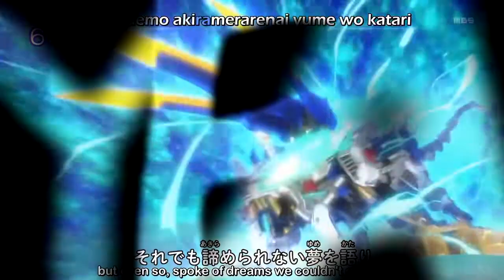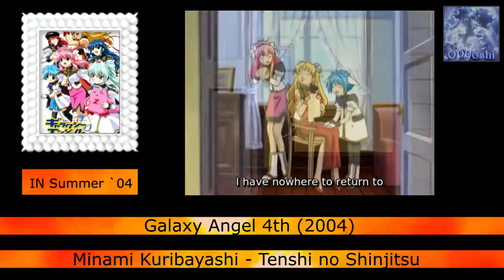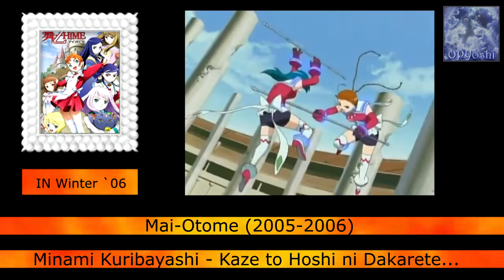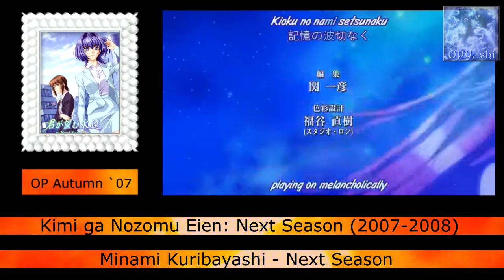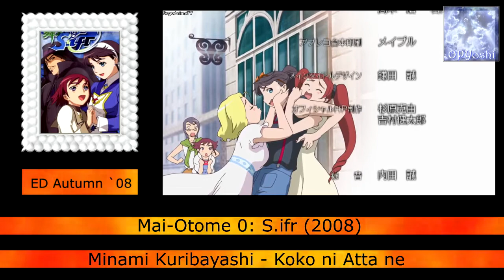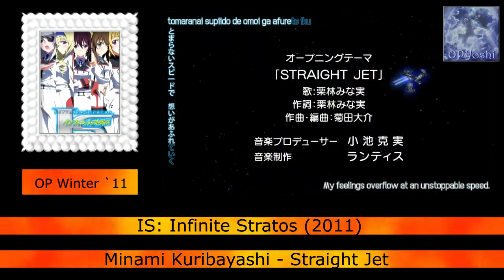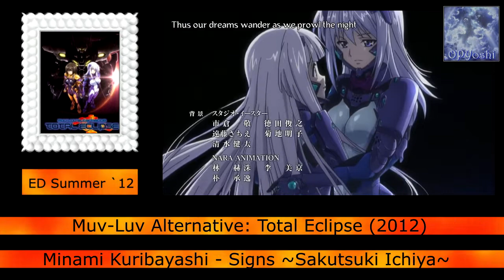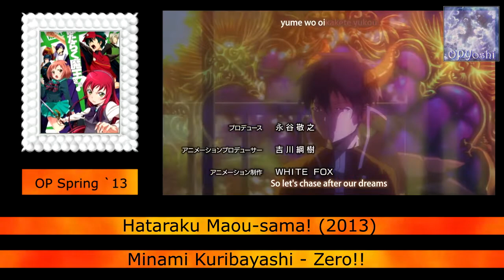Every Anime Song by Minami Kuribayashi (2003 - 2022)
Opening, Ending, Theme, Insert Songs used:
Precious Memories (Kimi ga Nozomu Eien)
Rumbling hearts (Kimi ga Nozomu Eien)
Hoshirzora no Waltz (Kimi ga Nozomu Eien)
Tsubasa wa Pleasure Line (Chrno Crusade)
Tenshi no Shinjitsu (Galaxy Angel 4th)
Shining Days (Mai-HiME)
beginning (Akane Maniax)
Anata ga...Inai (School Days ONA)
Blue Treasure (Tide-Line Blue)
MuvLuv (Akane Maniax)
Dream Wing (Mai-Otome)
Crystal Energy (Mai-Otome)
Yell!! (Super Robot Taisen OG:Divine  Wars)
United Force (Kishin Taisen Gigantic Formula)
Namida no Riyuu (School Days)
Anata ga...Inai: remix ver. (School Days)
Next Season (Kimi ga Nozomu Eien: Next Season)
eternity (Kimi ga Nozomu Eiein: Next Season)
Finality blue (Mai-Otome 0:s.ifr)
Heart All Green (Mai-Otome 0: S.ifr)
Koko ni atta ne (Mai-Otome 0: S.ifr)
Love Jump (Kure-nai)
Unripe Hero (Blassreiter)
Miracle Fly (Sora o Kakeru Shoujo)
Sympathizer (Kurokami the Animation)
Unreal Paradise (Kämpfer)
Meiya Kadenrou (Katanagatari)
Toki Sude ni Hajimari o Kizamu (Katanagatari)
Straight Jet (ID: Infinite Stratos)
Choose my love! (Kämpfer: Für die Liebe)
Itsuka Saku Hikari no Hana (Senjou no Valkyria 3: Tagatame no Juusou)
Super Affection (Carnival Phantasm)
Kimi no Naka no Eiyuu (Kidou Senshi Gundam Age)
Happy Crazy Box (Medaka Box)
Signs ~Sakutsuki Ichiya~ (Muv-Luv Alternative: Total Eclipse)
True 4 Eyes (Muv-Luv Alternative: Total Eclipse)
Doubt the World (Muv-Luv Alternative: Total Eclipse)
Believe (Medaka Box Abnormal)
Zero!! (Hataraku Maou-sama!)
True Blue Traveler (IS: Infinite Stratos 2)
moving soul Fate/Kaleid Liner Prisma Illya Zwei!)
Patria (Regalia: The Three Sacred Stars)
illuminate (Tales of Zestiria: The Cross)
Beautiful Soldier (Youkoso Jitsuryoku Shijou Shugi no Kyoushitsu e)
Switch (High School DxD Hero)
One Unit (Planet With)
Circle-Lets Friends! (Circlet Princess)
Zankoku na Yume to Nemure (Kaifuku Jutsushi no Yarinaoshi)
Just the truth (Gekijouban Fate/Kaleid Liner Prisma Illya Licht: Namae no Nai Shujo)
WITH (Hataraku Maou-sama!!)
Sugar Sugar Spice (Futoku no Guild)